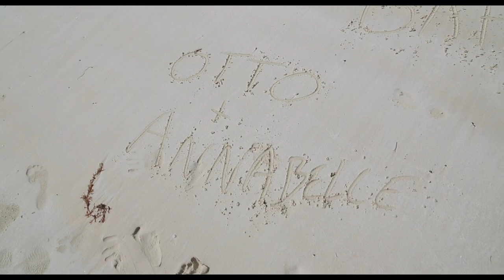My love and me:)